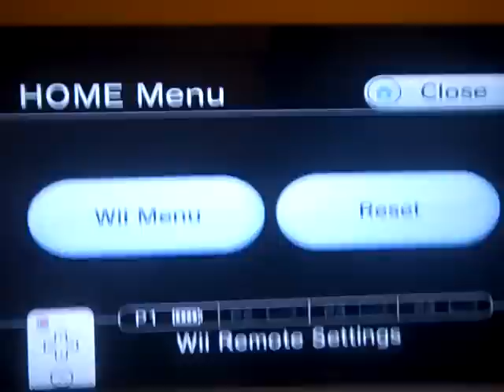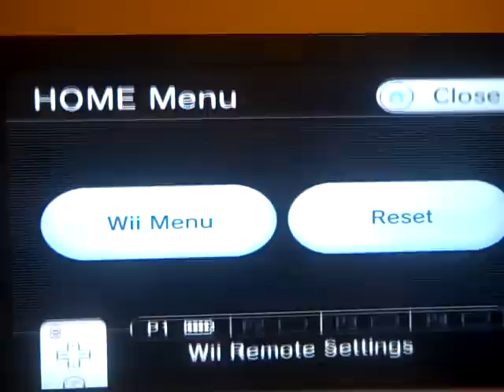birthday special for brandon91724 part 2